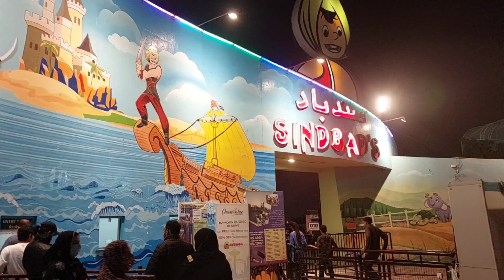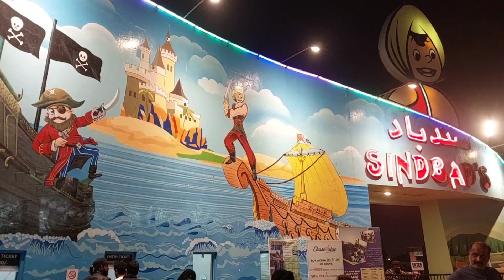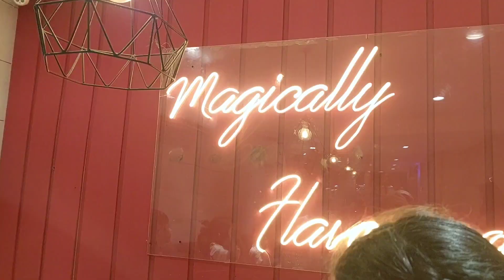Aj Bachon ki Zid pe kahein jana para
Es video mein Aj Bachon ki Zid pe kahein jana para.